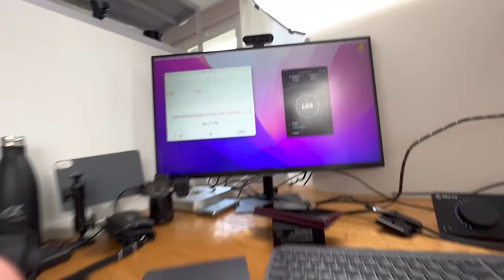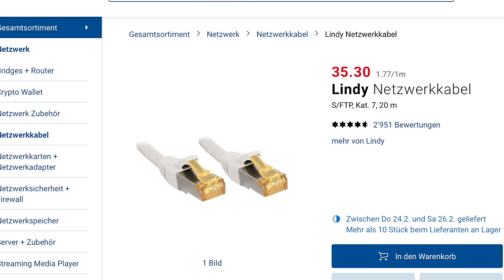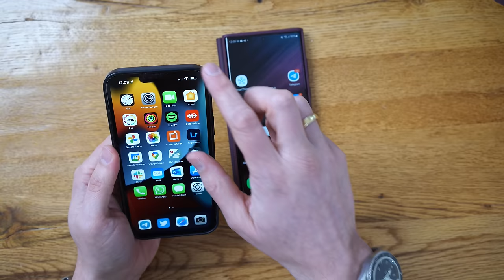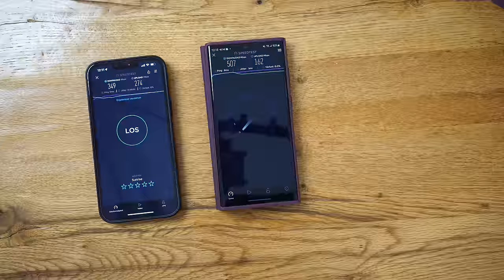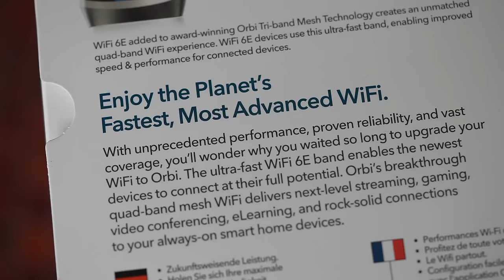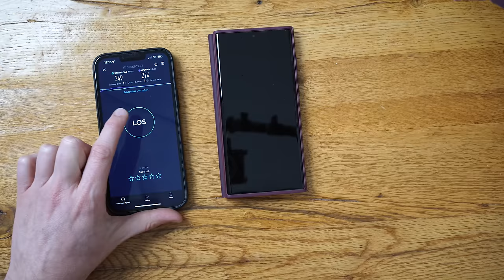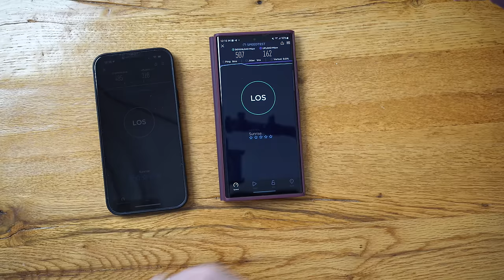Sorry Deutschland! So schnelles Internet gibts in der Schweiz für unter 40 Euro!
Entschuldigung, Entschludigung! Aber auf vielfachen Wunsche führe ich heute vor, wie schnelles Internet ich hier habe. Don't kill the messenger! Aber vielleicht fühlt sich ja nach dem Video jemand genötigt, in Deutschland auch mal etwas nachzubessern. Zwinker zwinker!

Zum Einsatz kommen:

Ein Lindy-Netzwerkabel
Ein Mac Mini mit 10 Giga-LAN (gibts so nur bei Apple)
Ein iPhone 13 Pro Max
Ein Galaxy S22 Ultra